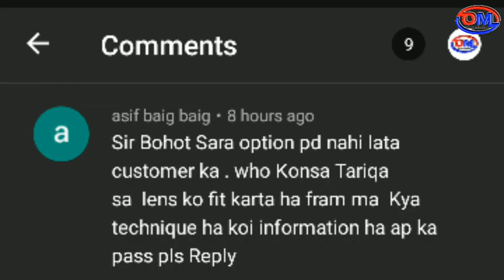Progressive lens marking guide | chasma fitting karne ka tarika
60/40 fitting formula | glasses lens fitting marking tricks | fitting guide | om talk

My New Channel : Sarom Talk

     Aaj ke video me ham glasses me fitting karne ka new tricks batane ja rahe hai..
Progressive lenses or bifocal lens ke liye fitting marking guide..
     Chashme me Lens fitting ka new tricks..

Your Queries,
1) glasses lens fitting guide,
2) 60/40 formula fitting guide,
3) chashme me Lens kaise lagaye,
4) progressive lenses fitting guide,
5) bifocal lens fitting guide,
6) lenses fitting new tricks,